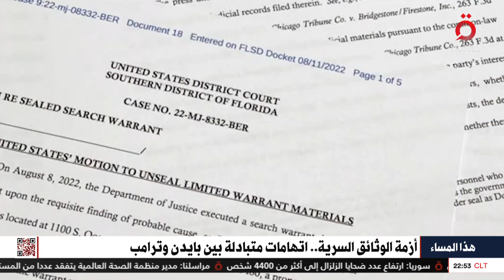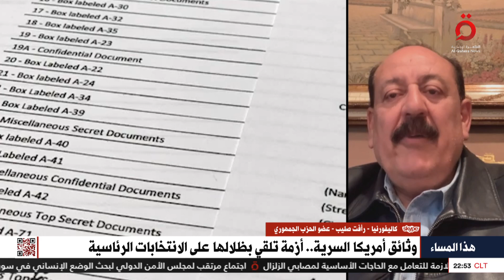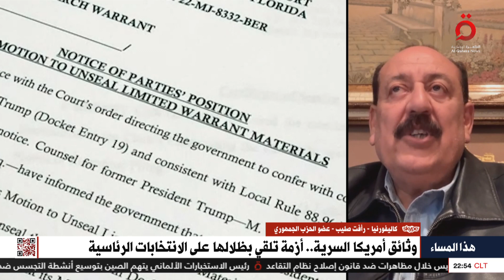عضو الحزب الجمهوري رأفت صليب: ترامب وبايدن لا يصلحان لرئاسة أمريكا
11/2/2023